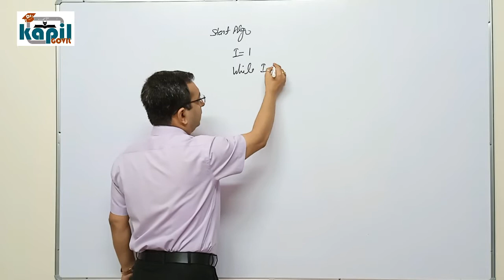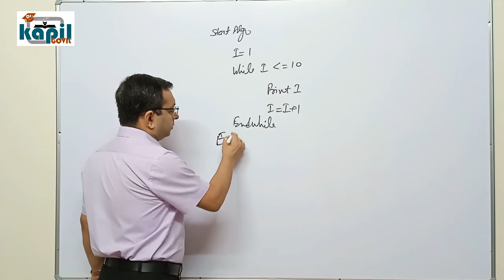सबसे आसान तरीके से समझिये While Loop से 1 से 10 तक print करने का Algorithm | Dr. Kapil Govil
प्यारे बच्चों,

1. How to print series from 1 to 10.
2. How to print series from 1 to 10 using while loop.
3. 1 to 10 printing.
4. Printing 1 to 10 using while loop.
5. 1 se 10 tak kaise print kare.
6. Algorithm to print 1 to 10 using while loop.
7. Algo to print 1 to 10 using while loop.

शुभकामनाएं !!